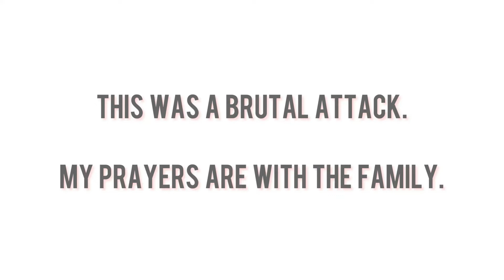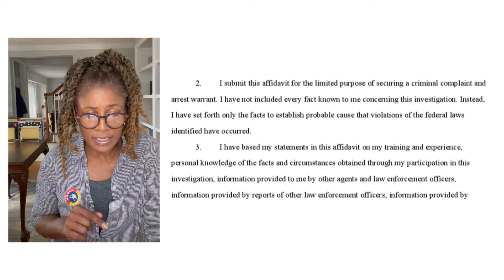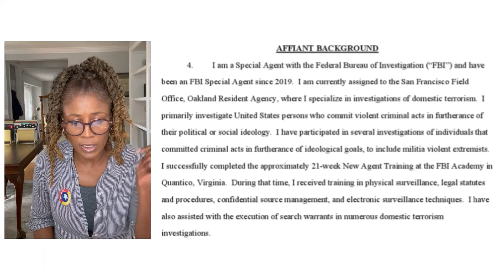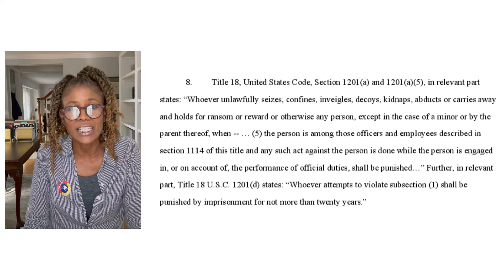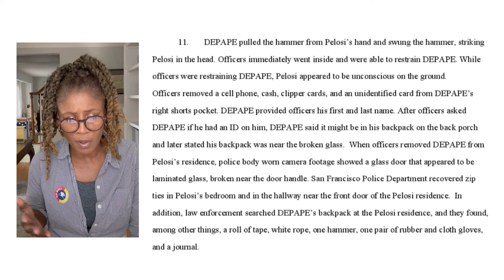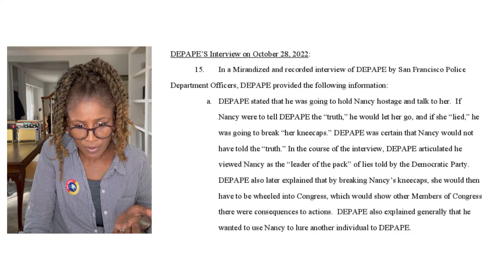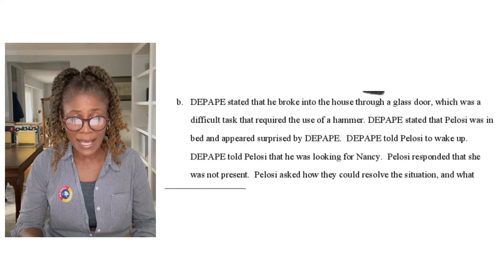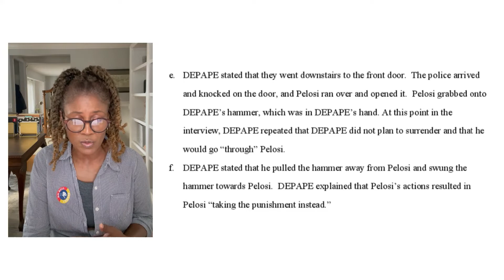Details of Paul Pelosi Attacker David DePape Criminal Allegations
This criminal complaint for David DePape's attack on Paul Pelosi reveals how they moved from the bedroom, to the bathroom, and ultimately downstairs; who the hammer belonged to; and the list of items that David DePape brought with him to the Pelosi home.